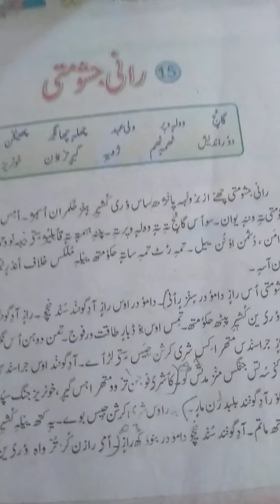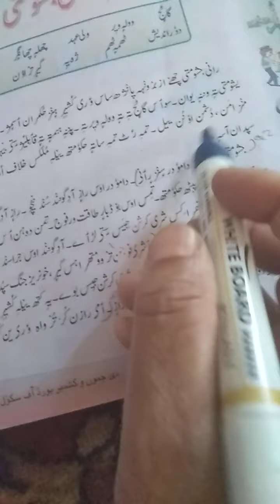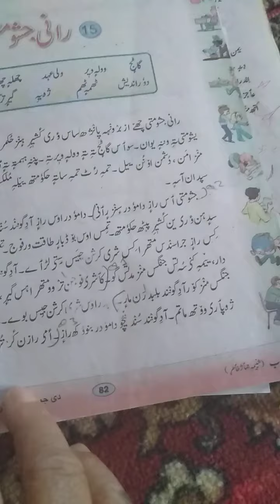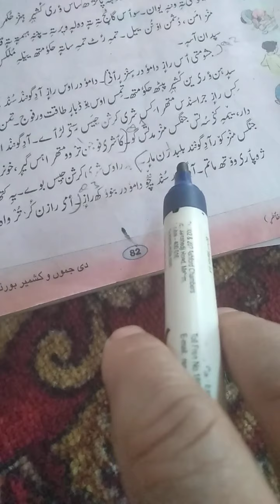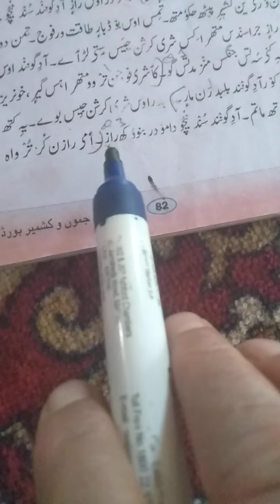Joshee. Rani. Mati. Kashmiri. 6th. Lesson. No. 14. By. Shameema. Bano